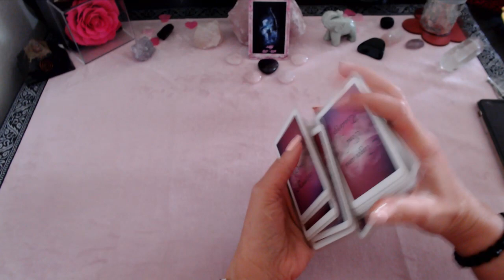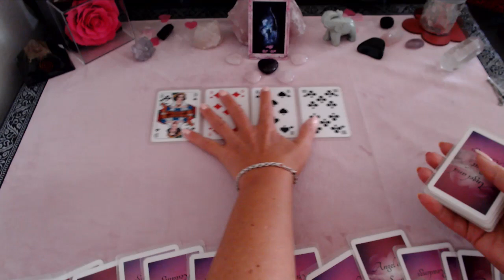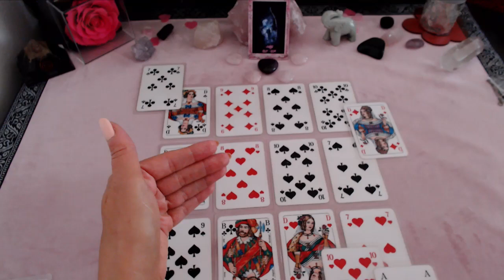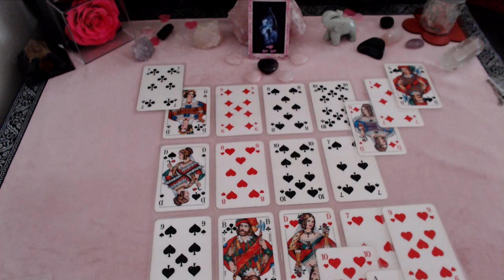💫Schütze August 2022 - Du wirst eine Entscheidung treffen💫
- 2 Fragen ausführlich erklärt 39,00€
- 5 Fragen ausführlich erklärt 59,00€
- 30 Minuten Kartenlegen telefonisch 49,00€
- 60 Minuten Kartenlegen telefonisch 79,00€
- Quantenheilung 29,00€